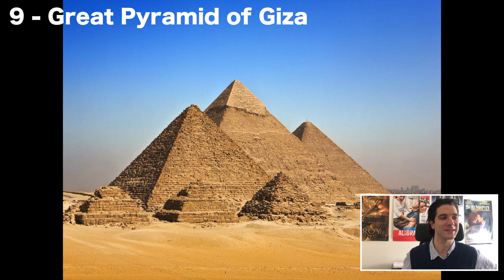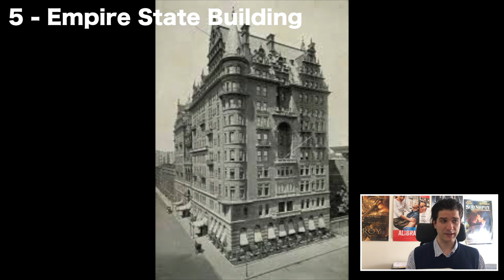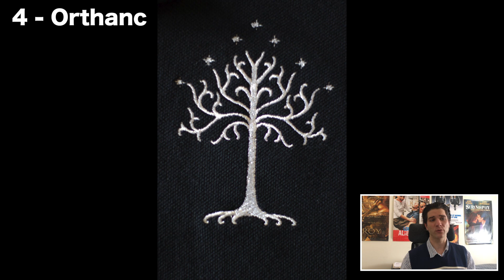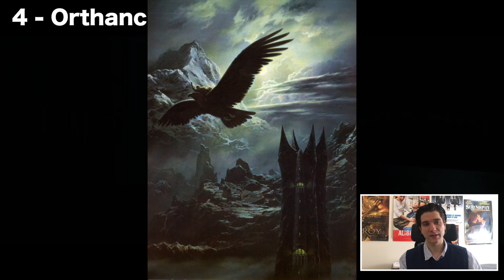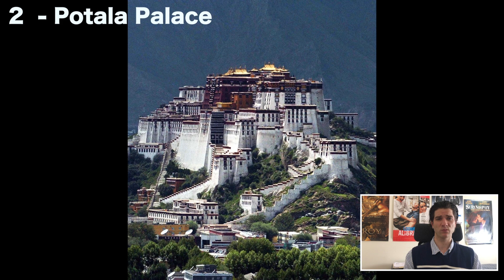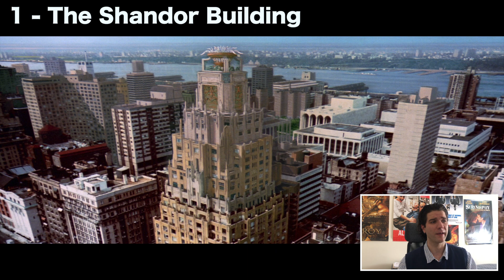TOP 10 BUILDINGS IN THE WORLD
Join us as we take a look at the top 10 buildings in the world.